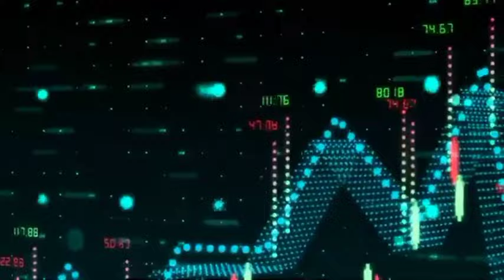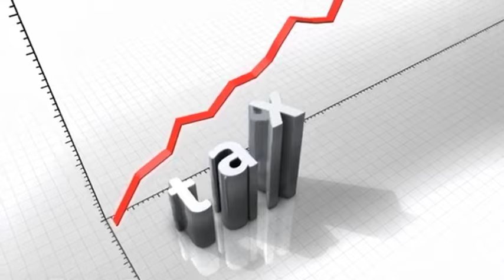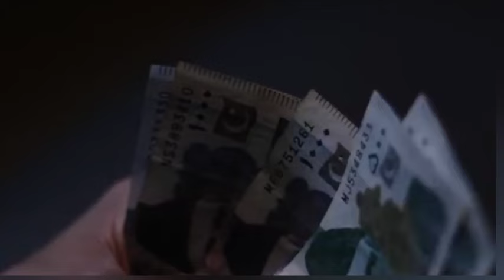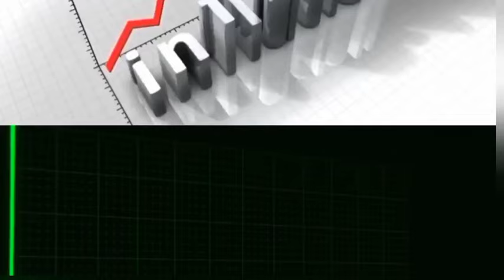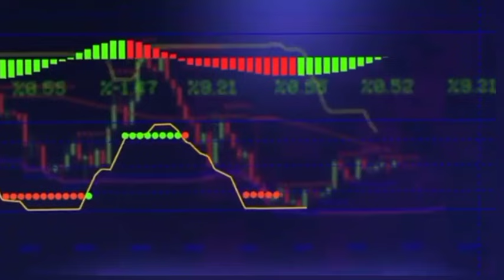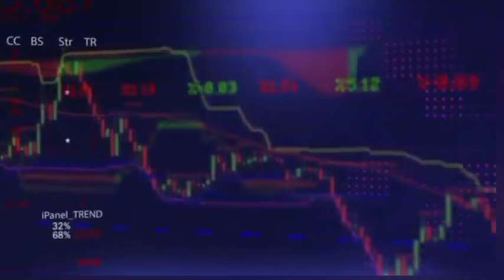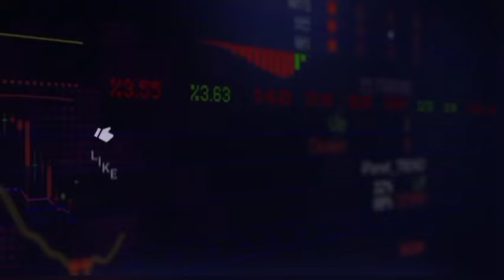Dollar Rate Will Increase After IMF Big Demand From Pakistan Economy I PakistanandWorldTv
Steel Investment In Pakistan
Silver Investment In Pakistan
Best Investment Plan In Pakistan
Buisness Ideas In Pakistan
Real Estate Buissness In Pakistan
Predictions About Gold Rate In Pakistan
Economy Crisis